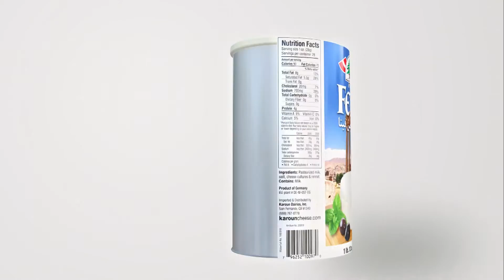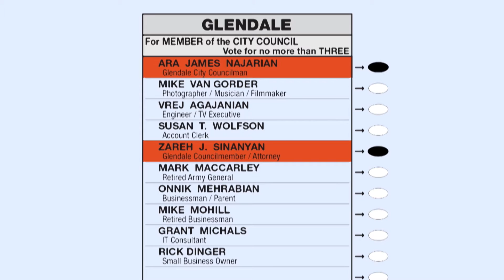Bari Luys 03.23.17